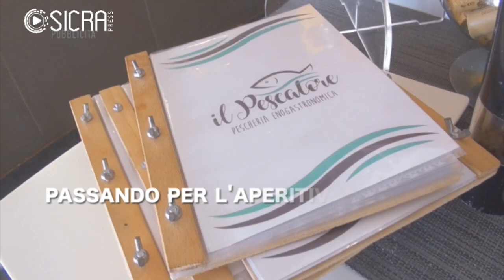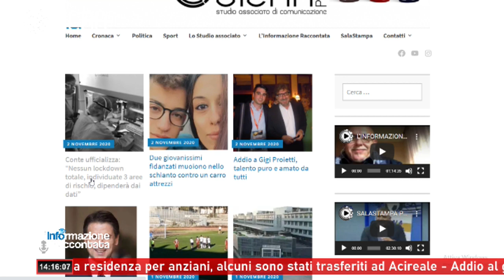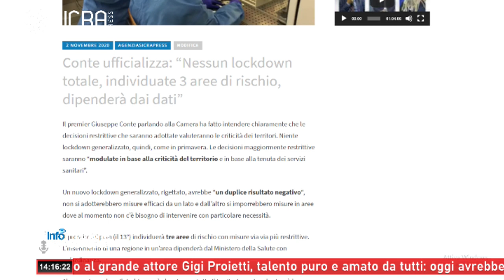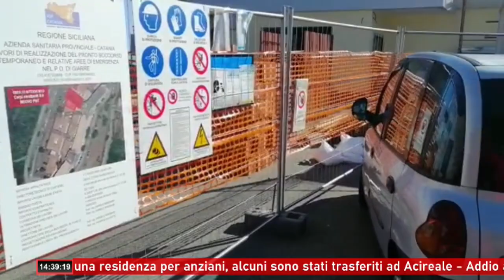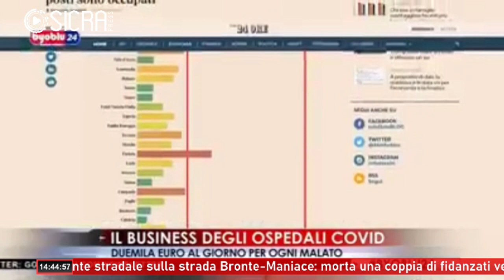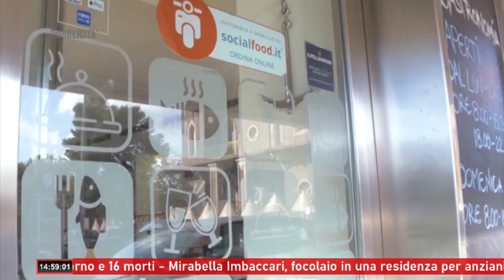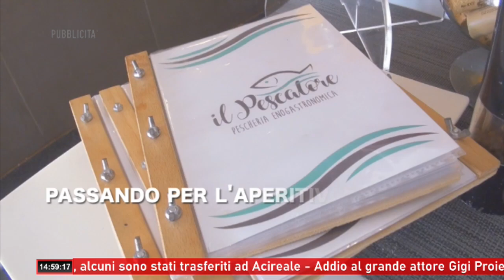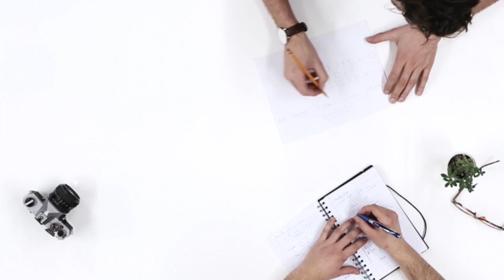L'INFORMAZIONE RACCONTATA PUNTATA 02 novembre 2020 02 00 14